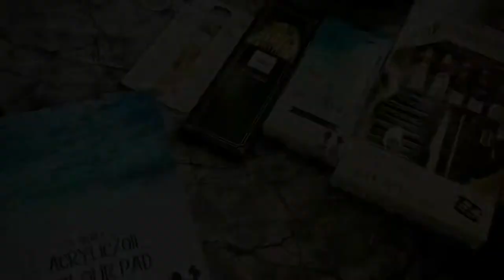Acrylic painting for beginners/ Step by Step/ Silhouette for beginners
Hi guysss!!!
Today I made a silhouette using acrylic paints
This one’s pretty easy and beginners can follow along